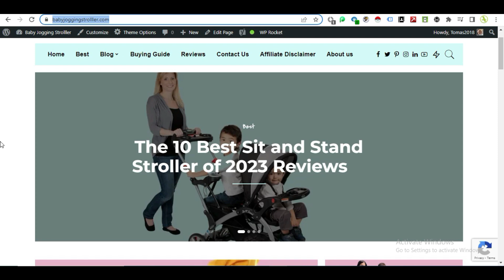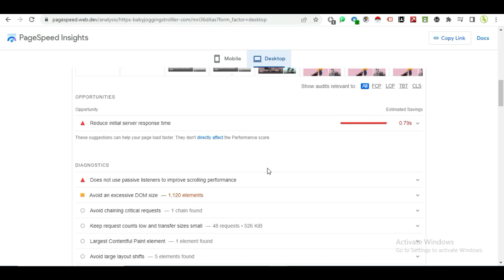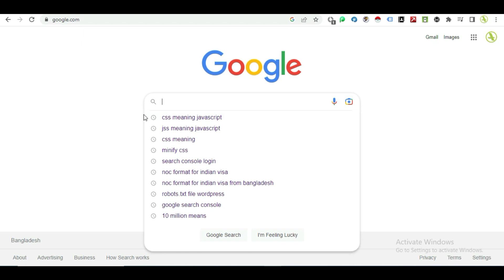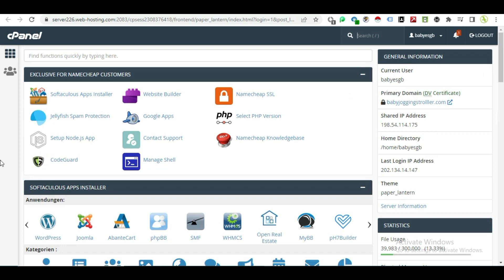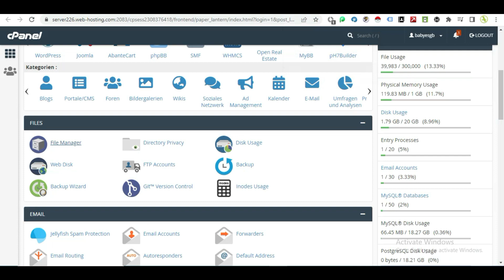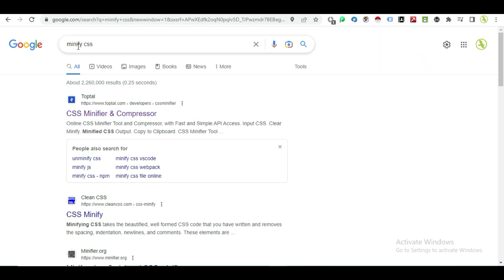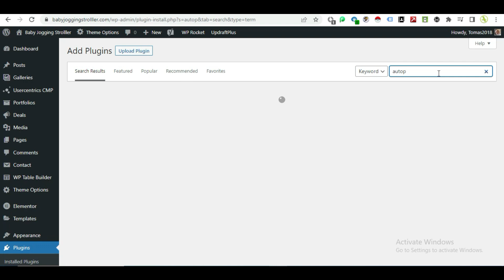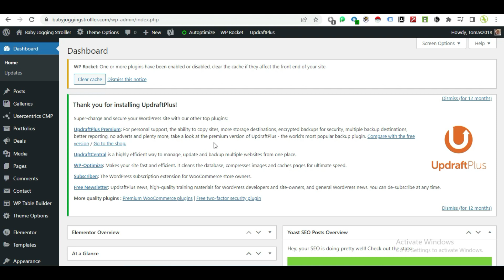How to minify CSS, JS & HTML file | Wordpress speed optimization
WordPress page speed optimization easy process for free tutorials beginner's guide. In this WordPress tutorial, Shofeul Tech BD describes how to minify CSS, JS, and HTML files from cpanel and another process to install a plugin in the WordPress admin panel to optimize website speed and get Google page speed insights and better results latest tutorial for beginners 2023.